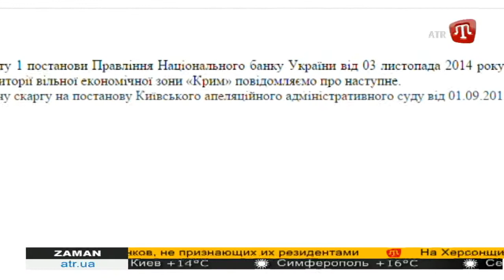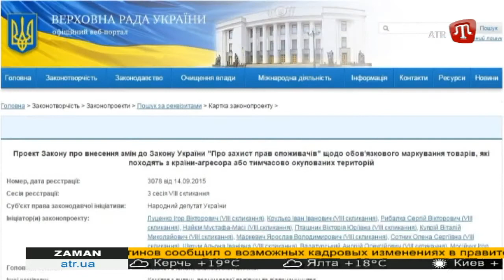Украинские банки игнорируют решение суда по признанию крымчан резидентами ZAMAN 15.09.15